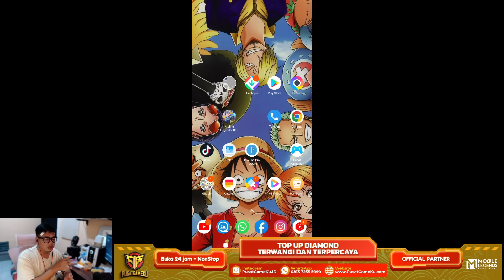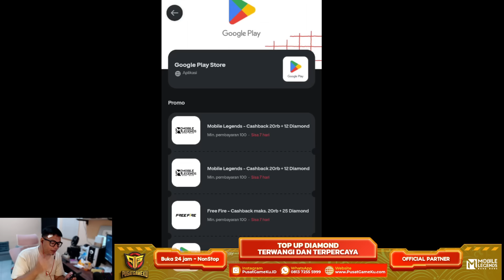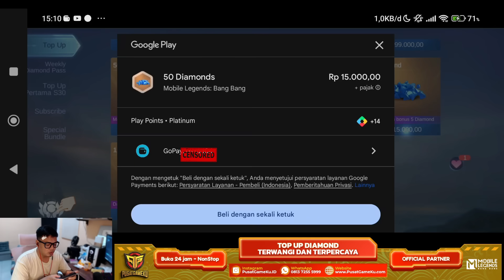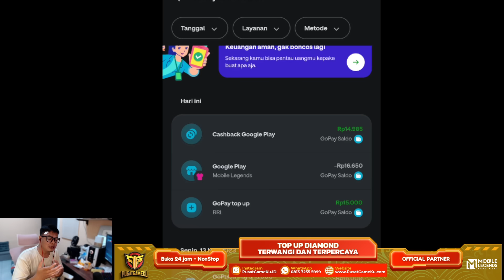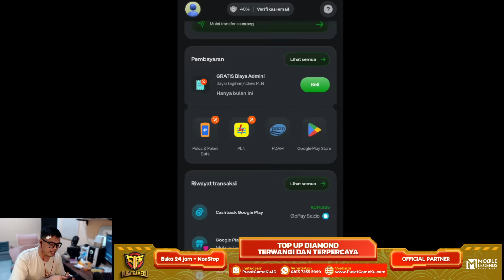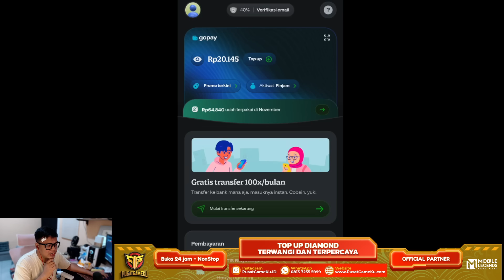CARA DAPETIN 55 DIAMOND CUMA 1600 PERAK ! BISA UNTUK SELESAIKAN QUEST GUNAKAN 50 DM DI EVENT M5 !!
REKOMENDASI TOP UP DIAMOND MURAH & AMAN HANYA DI PUSATGAMEKU !